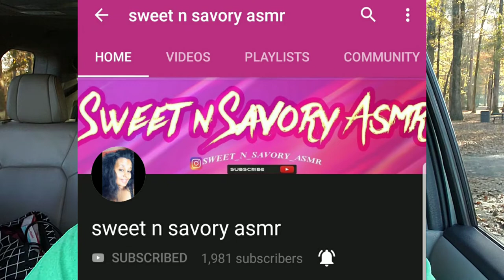#300 McDonald's Chicken Nugget Challenge | AuzSome Austin | SAS ASMR | All Things Nele | 묵방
I was tagged by Sweet n Savory ASMR for the McDonald's Chicken Nugget Challenge by SAS ASMR & AuzSome Austin. Thank you Sweet N Savory ASMR

🚙 UBER 🚙: KAYPNNGAUE
🚗 LYFT 🚗: AllThingsNele
✔️How My Channel Took Off Growing Fast✔️

XOXO
❤Nele❤